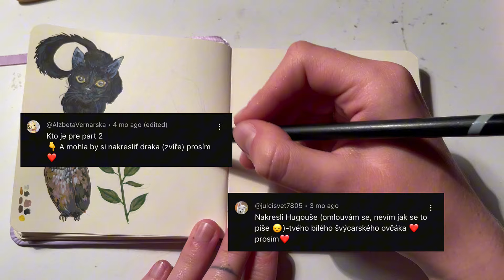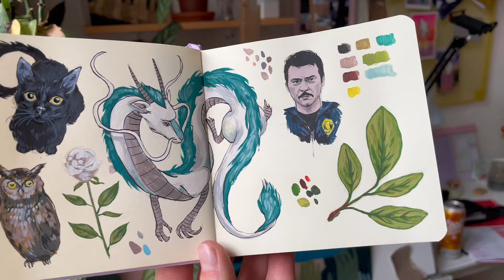MALUJU VAŠE KOMENTÁŘE ✷ 2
Ahoj!
doufám, že se vám dnešní video bude líbit a posílám pozdrav z Itálie, odkud video nahrávám.
Pokud chcete, abych příště namalovala právě váš komentář, nezapomeňte mi ho nechat pod tímto videem!